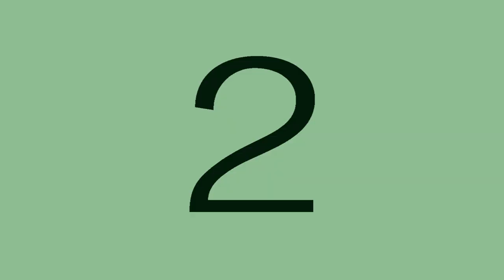HHS Today 05/25/2016